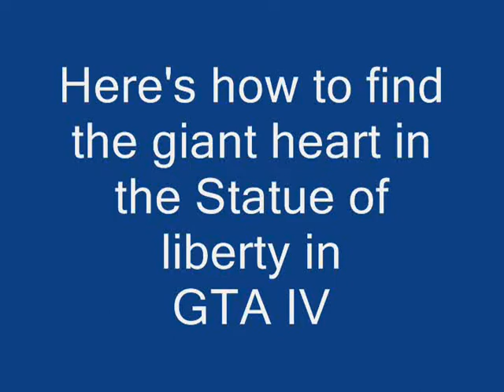GTA IV Statue of Liberty Secret!!!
Find the Glant Beating heart